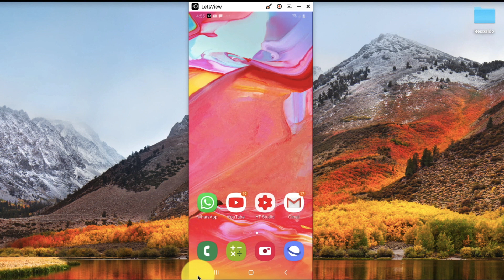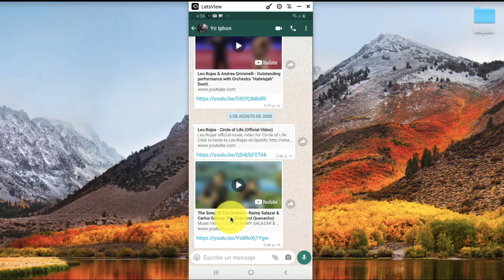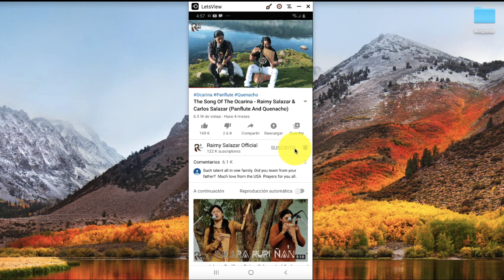Ahora SI te podrás SUSCRIBIR a todos los canales de youtube que te gustan...!!